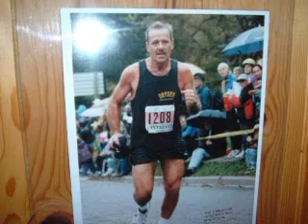El Cumbanchero and Ghost Riders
Good Guitar Tunes,Ist take  .Take the  time to  hear the second half';;Ghost Riders in the Sky.